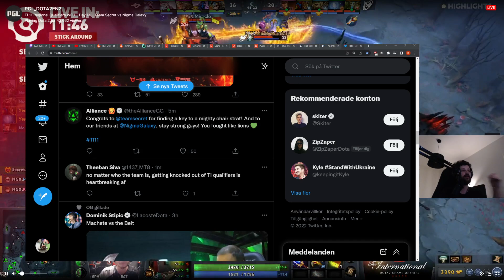Gorgc's VASED comment on Alliance tweeter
Credits:
Gorgc